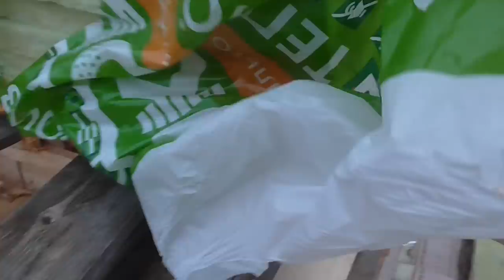Испытание КЛЕЙ-ПЕНЫ и КЛЕЯ для ГАЗОБЛОКОВ. Из города в деревню 232 серия.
Запустив этот плейлист Вы сможете посмотреть все наши серии по порядку, начиная с первой серии и заканчивая последней.
✅ Поставь 👍 или 👎
Спасибо всем кто к нам присоединился! Будем стараться радовать Вас своими видео